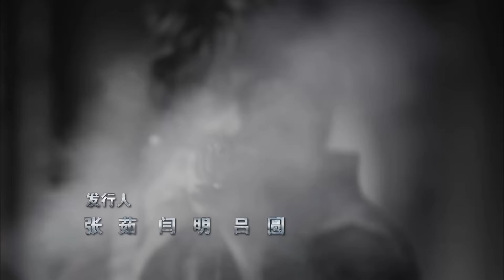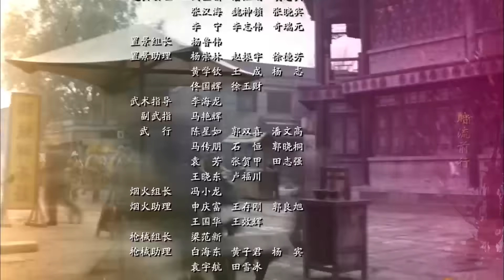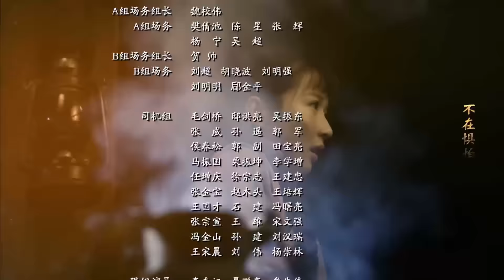神勇武工队 10（抗日传奇，热血来袭，敌后战狼英雄孤单逆战，为您揭秘抗日史上真实的武工队 任帅、王珂 主演）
这些不同年龄、性别、兵种的人们拥有一个共同愿望，那就是用生命守护和传递红色的星星火种：钟石发(刘威 饰)奉命给钟家留后，被迫与四个儿子共赴战场；“神枪手”张二光(佟大为 饰)帮助残疾战友重新振作，却失去了自己扣扳机的手指；政工干部贺坚(王雷 饰)不怕冲锋陷阵，对女友小桃(李小萌饰)却躲躲闪闪；炊事兵贺老憨(徐玉琨 饰)求死不成，为抚养低能儿苟且偷生；女文艺兵戴澜(万茜 饰)女扮男装掩护大部队渡河，在战友李复生(蒲巴甲 饰)的枪口下自毁花容和歌喉；伍炳(吴健 饰)、多妹子（杨珑 饰）和沙奎(方勇 饰)并肩作战，陷入圈套互相怀疑红军身份；小战士邓秋生(张浩天 饰)泸州负伤，醒来意外成了模范邓秋生(张殿仑饰)；郭母在班长贾学会(袁满饰)的劝说下让儿子参加红军，却在六盘山一战面对丧子之痛；高福星(罗晋 饰)完成了最后一个战友遗愿，最终牺牲在延安门外。